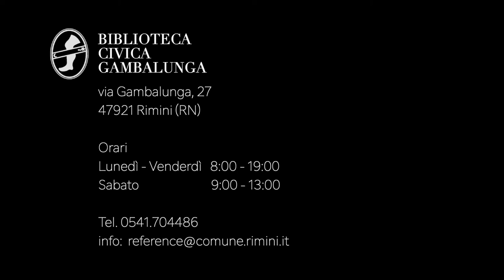La Gambalunga racconta: i consigli di lettura di Giorgio Cicchetti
La Gambalunga è nei ricordi e nel presente di tanti riminesi e il signor Cicchetti, 110 prestiti all’attivo nel 2021, ci racconta di com’era bello e di come lo è ancora venire in Biblioteca per condividere e promuovere il piacere della lettura!